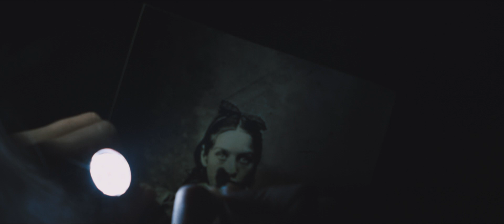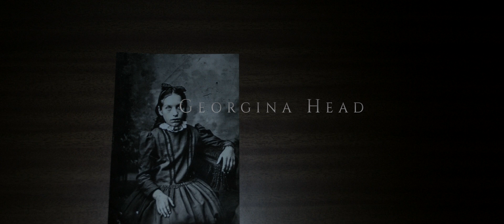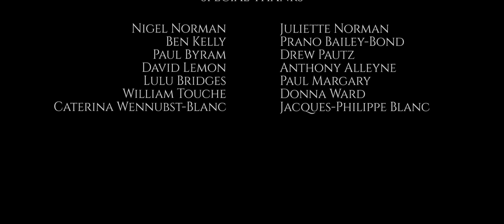Guests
Horror/Thriller short film
Maisie and her brother Dan explore their new home, but they're not as alone as they thought.

Written by : Jamie Touche & Sebastien Blanc
Directed by: Sebastien Blanc
Produced by: Sebastien Blanc, Marco Stegmaier
Starring: Georgina Head, Gabriel Baxter
Production company: Lakeside Pictures